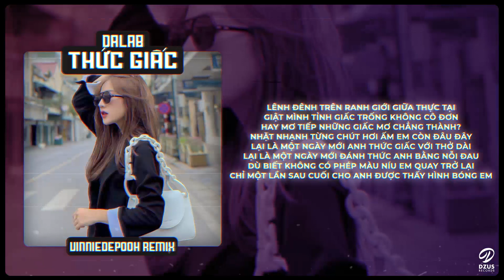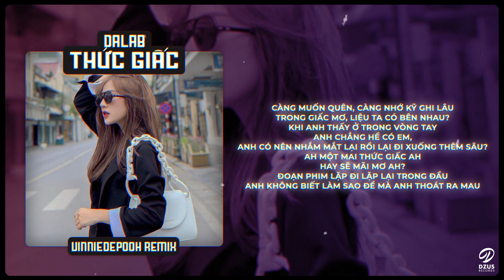THỨC GIẤC - DaLAB (VinnieDePooh Remix)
Tên Bài Hát: THỨC GIẤC - DaLAB (VinnieDePooh Remix)

Học làm nhạc Producer tại DZUS School.
CÔNG TY CỔ PHẦN DZUS